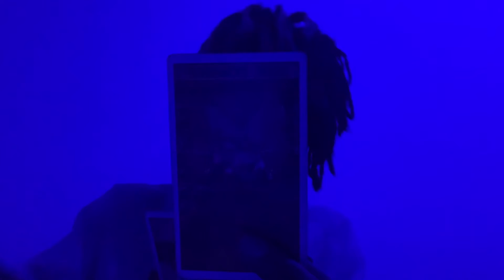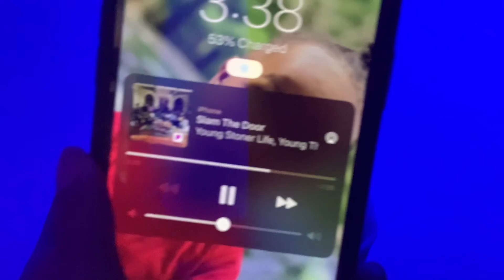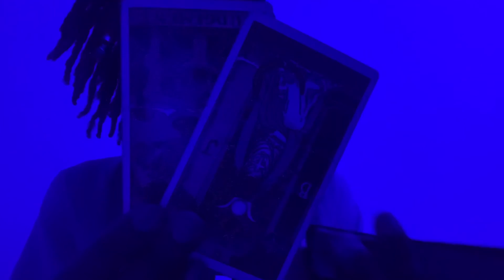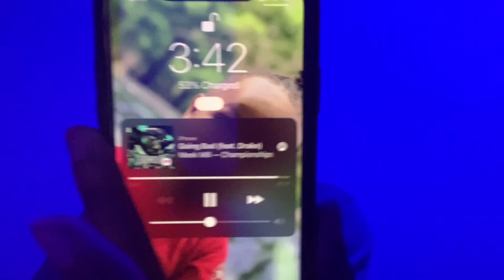Fire 🔥 Leo ♌️ Moon ☽ 89% waxing in Taurus ♉︎, Sun ☉ in ♐︎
🌹 if you planted good seeds moon in Taurus will have you in the space of feeling ambitious, organized, connected & solid when it comes to your emotional connections/Investments. You’ll be in an optimistic space of growth & expansion in regards to your connections being open minded, adaptable, & tenacious in your pursuit for growth &/or connection. Be steady, focused & enthusiastic during this time in regards to your investments/connections.

🥀 if you planted bad seeds moon in Taurus will have you in the space of feeling restless, deceptive, & obsessive when it come to your emotional investments/connections. This space will cause you to be tactless with your approach to growth/expansions, putting you in the position to be received as narrow minded, superficial, blindly optimistic, & irresponsible in regards to your connections/investments. Try not to be too gluttonous/indulgent, & talkative around this time.

Date: July 23 - august 22
Symbol: lion
Duality: active
Element: fire
Modality/quality: fixed
Ruling planet: sun
Ruling House: the 5th ruler of creativity and entertainment.
Tarot card: strength